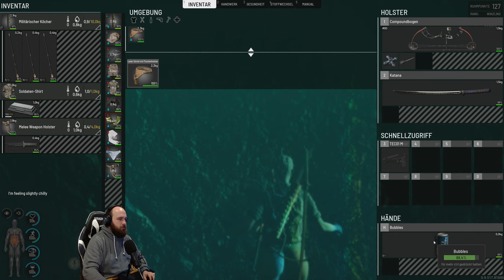SCUM 📺35: Schränke voller Waffen! (0.95)(4k/Deutsch)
Moin Moin und herzlich willkommen einer neuen Runde von SCUM mit eurem Kojampel (Das bin ich 😁) Und unserer Jane (Die Werte Dame aus den Videos)
Dieses mal spielen wir in der 0.95 Version vom Spiel in der Zahlreiche Updates eingeflossen sind.
Ich habe Richtig Lust auf die Gemütliche Runde ohne wirklich Feste Ziele, ihr hoffentlich auch!
Entsprechend spielen wir einfach drauf los und schauen wohin die Reise führt.

Ich würde mich freuen wenn ihr mal reinschaut und mit mir zusammen etwas Abstand vom Alltagsstress genießt.

Sollte euch das Video gefallen, dann lasst gerne eine Bewertung und wenn ihr regelmäßig mehr sehen wollt auch ein Abo da.

Zum Schluss noch einmal die Beschreibung aus dem Steam Store

Der wachsende Unterhaltungsbedarf der Welt nähert sich einem Blutrausch, während der Mediengigant TEC1 die zweite Staffel seiner Fernseh-Sensation SCUM vorbereitet. Es geht nicht mehr in geschlossenen Hallenarenen zur Sache, sondern in üppigen Wäldern, hügeligen Feldern und dem unwegsamen Gelände der TEC1-eigenen SCUM-Privatinsel. Fan-Lieblinge und neue Gefangene treten in rücksichtslosen Kämpfen ums Überleben an und wetteifern um die Gunst von Zuschauern, Produzenten und Sponsoren – um Ruhm, Geschenke und die Chance auf ein Leben nach dem Tod.

Bei SCUM erreicht das Mehrspieler-Open-World-Survival völlig neue Höhen der Charakteranpassung, -steuerung und -entwicklung: Wissen und Können sind die ultimativen Waffen fürs langfristige Überleben. SCUM verbindet die methodische Planung und Verwaltung des Hardcore-Survivals mit optionalen PvP-'Netzwerk-Events', die jederzeit für jeden verfügbar sind. Daraus ergibt sich ein einzigartiges Gleichgewicht zwischen komplexer Simulation und heftiger Action in der nächsten Generation der Survival-Spiele.

SCUM basiert auf der Unreal Engine 4 und wird während der Early-Access-Phase ständig erweitert. Fans können sich mit wöchentlichen Dev-Blogs über Details der Entwicklung informieren, sowie auf Twitter @SCUMgame.

Entwickler:  Gamepires
Publisher:  Jagex Ltd